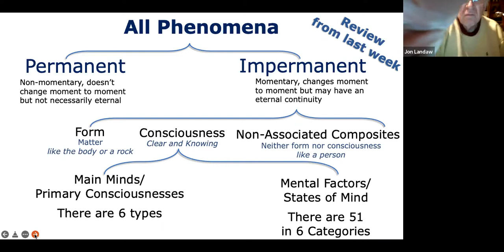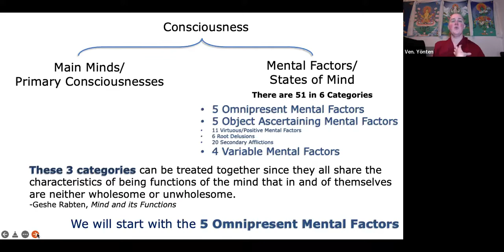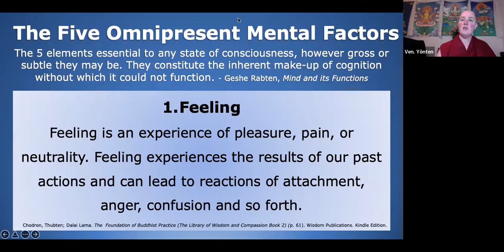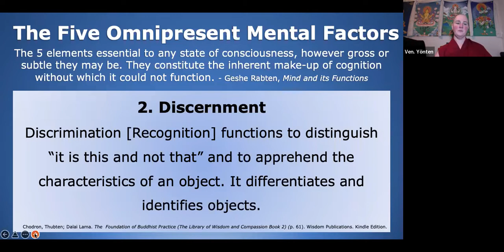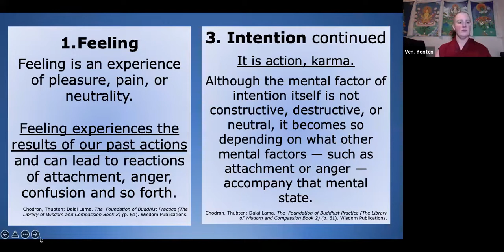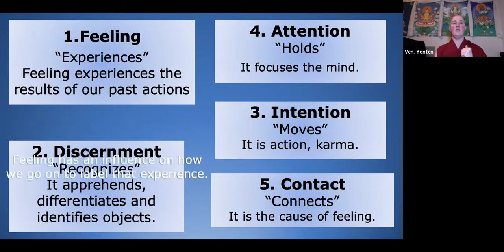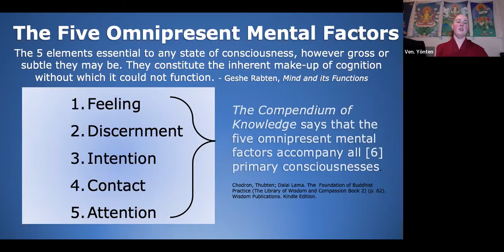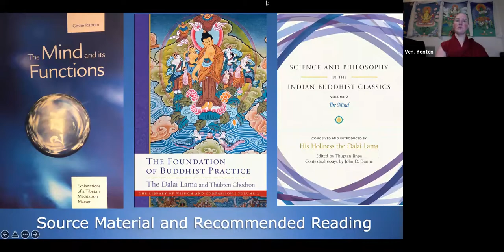3_Consciousness Class_Weekly on Wednesdays_March 9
Hosted by Land of Medicine Buddha Feb 23 - April 6, 2022